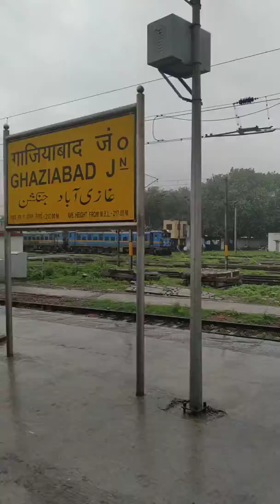Ghaziabad Railway Station after Rain.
Ghaziabad is a city in the Indian state of Uttar Pradesh. It is sometimes referred to as the "Gateway of UP" because it is close to New Delhi, on the main route into Uttar Pradesh.

Ghaziabad railway station is on the Kanpur-Delhi section of Howrah-Delhi main line, Howrah-Gaya-Delhi line And New Delhi-Moradabad-Lucknow line. It is located in Ghaziabad district in the Indian state of Uttar Pradesh. It serves Ghaziabad.